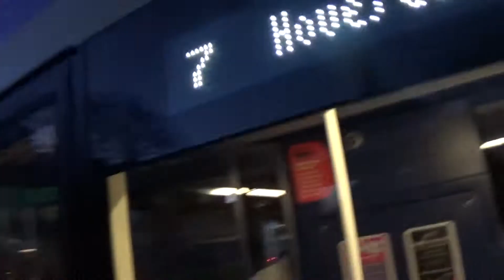Brighton and Hove bus route 7 arriving at St Mary's Hall bus stop, 7th March 2018